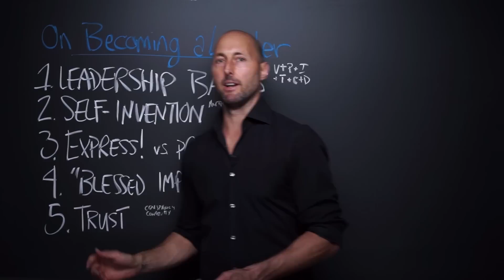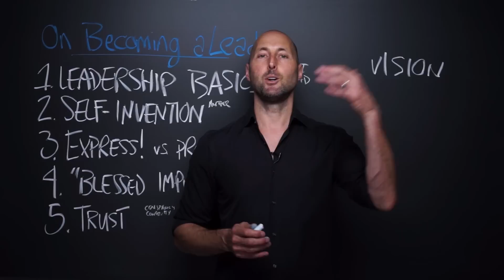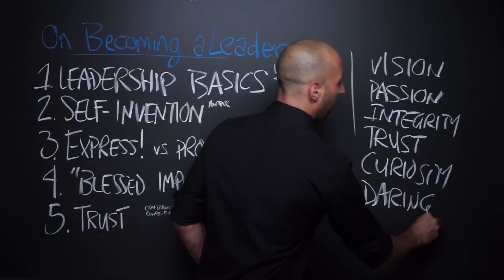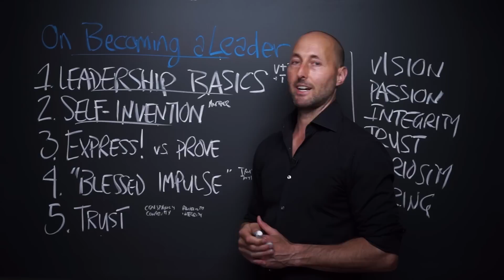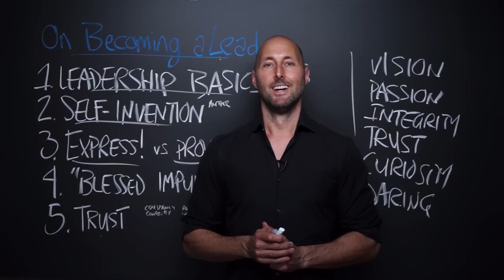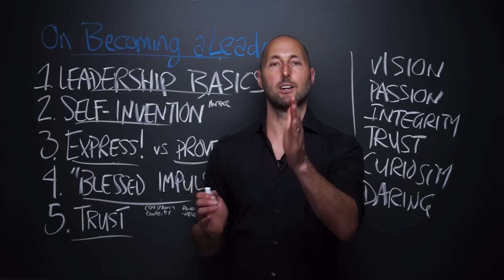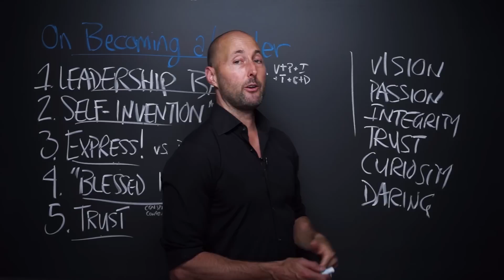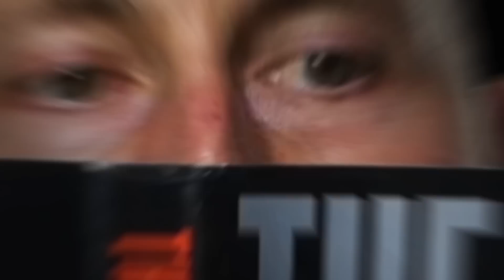PNTV: On Becoming a Leader by Warren Bennis (#335)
Here are 5 of my favorite Big Ideas from "On Becoming a Leader" by Warren Bennis. Hope you enjoy!